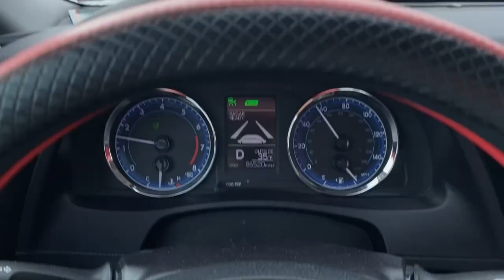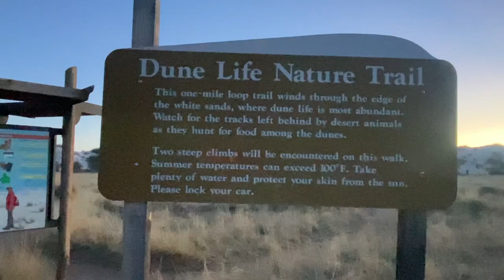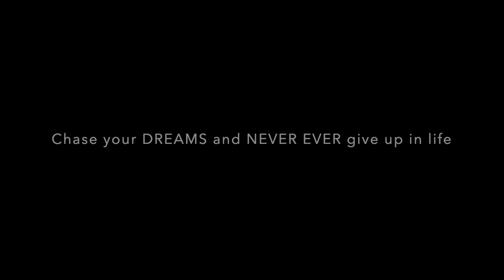Crazy Blizzard In Colorado! | Road Trip Across America Pt 5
In this episode I manage to barely escape Colorado Springs during a blizzard! I leave for El Paso TX and visit The White Sands National Park while on the way.

In this series i'm driving across America alone, with absolutely no plan.